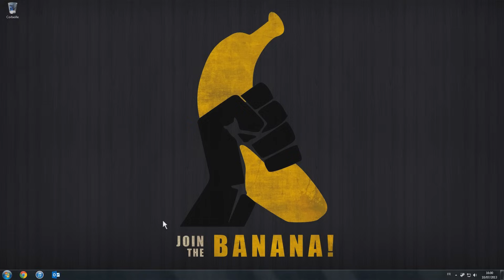Accompagnées de plusieurs jeux (Pommes Dauphines)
Quoi de mieux qu'un bon petit plat de pommes dauphines pour fêter le fun ?

* Sommaire :
- 00:33 Counter Strike : Source
- 01:25 Worms Revolution
- 06:01 Garry's Mod : Melon Racer
- 09:25 Left 4 Dead 2

Épisode réalisé par Terracid